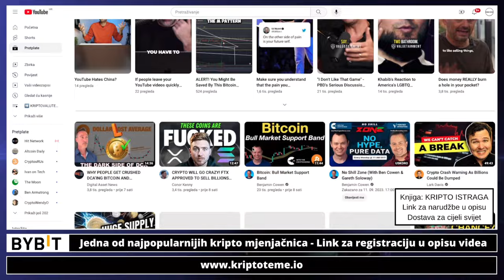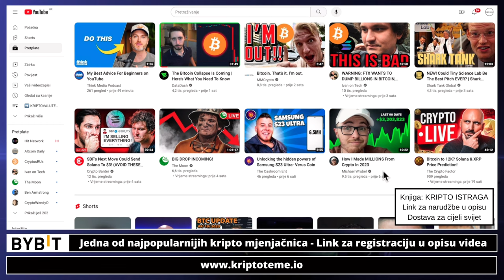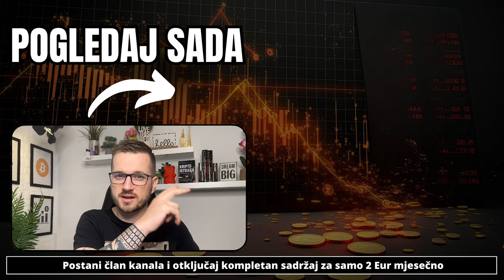"KAKO SAM ZARADIO MILIJUNE"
"Kako sam zaradio milijune na kriptovalutama u 2023" 👈 Kako zaraditi novac na kriptovalutema ・ Kriptovalute 2023

✅ SLUŽBENI LINKOVI

Pogledajte sada: ⤵️

⚡️Hoće li Bitcoin omogućiti veću privatnost uz Silent Payment?

kriptovalute
kriptovalute
KRIPTOVALUTE solana
kriptovalute
ulaganje u kriptovalute
kripto teme solana sol
kriptovalute novosti
kripto token